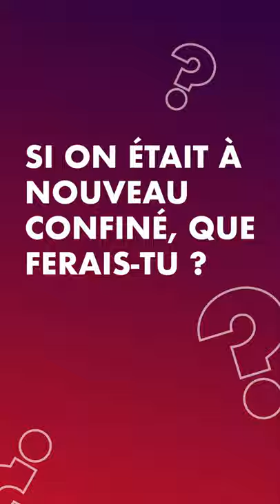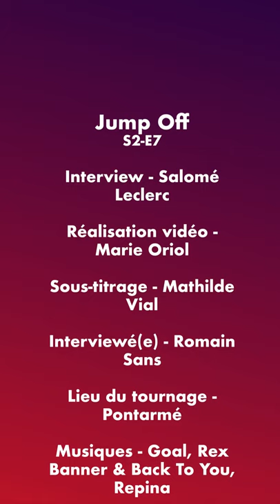Jump Off #7 - Romain Sans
Jump Off 💥| Alors qu’il fera son concours de rentrée dans le 4* de Jardy ce week-end, le multi médaillé européen chez les jeunes, Romain Sans, nous a accordé un peu de son temps pour un Jump Off ! 🔥🤙🏽